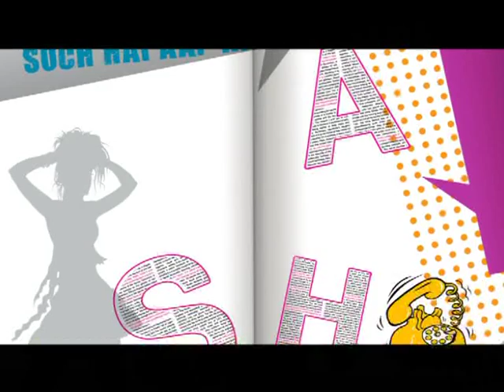Shah Sharabeel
program:soch hai ap ki on  ATV

host:anam tariq

every sat :07:05pm

Mini-golf course project in a legal hole: Supreme Court stays construction
The Supreme Court on Monday ordered an immediate stop to further work on a commercial mini-golf course being developed in a city park and asked the capitals police chief to see that the order was obeyed.